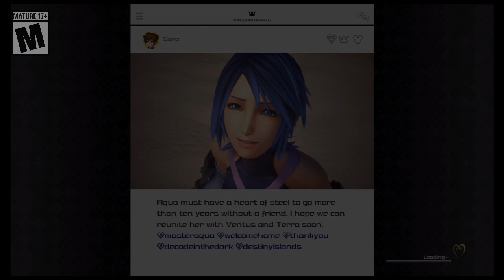Let's Play KH: Dark Seeker Saga ((KH3)) S127 - The Final Showdown Begins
This is set 127, of a compilation Let's Play, going through the entire Dark Seeker saga of the Kingdom Hearts franchise. The compilation covers Kingdom Hearts: Birth by Sleep Final Mix, Kingdom Hearts 0.2 Birth by Sleep, Kingdom Hearts Final Mix, Kingdom Hearts Re: Chain of Memories, Kingdom Hearts 2 Final Mix, Kingdom Hearts: Dream Drop Distance, and Kingdom Hearts 3. The only games to not appear will be Kingdom Hearts Back Cover, Kingdom Hearts 358/2 Days, and Kingdom Hearts Re: Coded, but I will make sure to mention where they fall in the timeline and give a basic run down of the events of each game.

ESRB Rating: T
Developer: Square Enix
Publisher: Square Enix
Genre: Role-Play Game
Platforms: PlayStation 2, PlayStation 3, PlayStation 4, PC, Xbox One